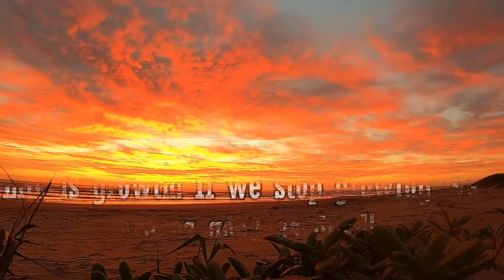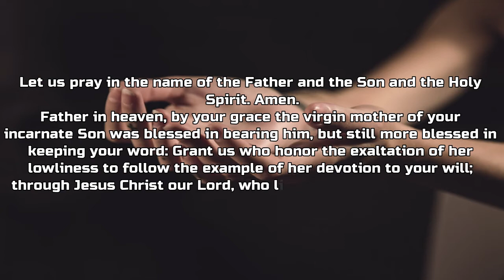S3E57 Visitation of Mary to Elizabeth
Today's devotional focuses on the visitation of Mary to Elizabeth.